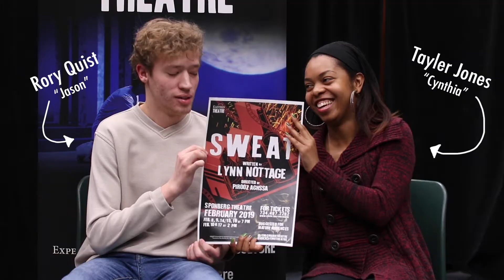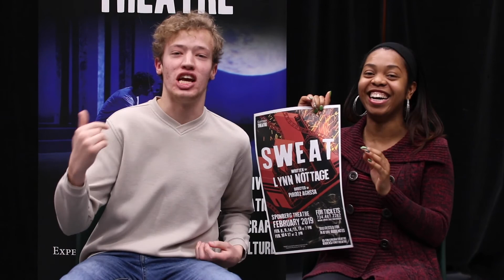Actor's Studio: Sweat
Meet the cast, find out about the show, and get an insider's look into the rehearsal process for "Sweat" playing: February 8, 9, 14, 15, 16 at 7pm and February 10 and 17 at 2pm.